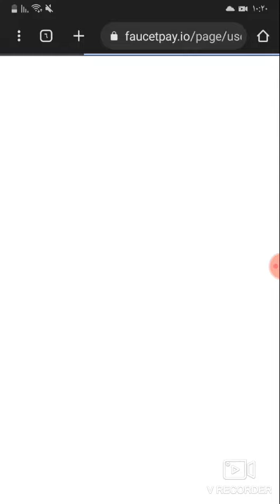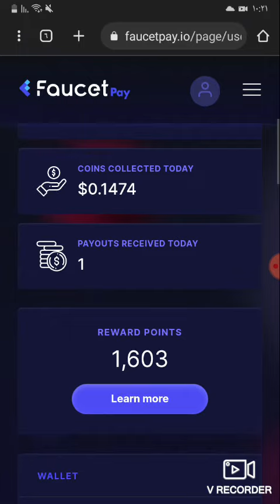viefaucet withdraw to faucetpy 🤑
create account now